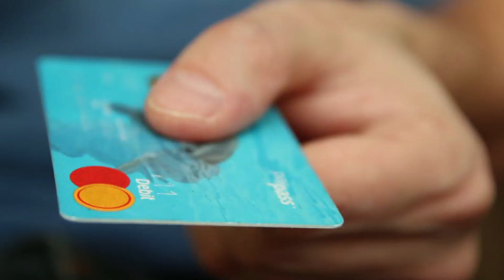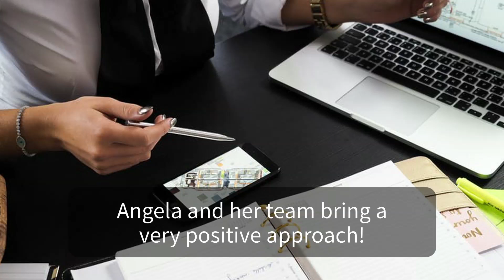A Client Compares Angela to the Bank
Lorne, a client of The Angela Calla Mortgage Team, has bought and sold many homes over his 64 years, but never experienced as much difficulty with his bank until he needed funds to finish a home reno. A friend put him onto Angela Calla, and he soon wished he known her much earlier!